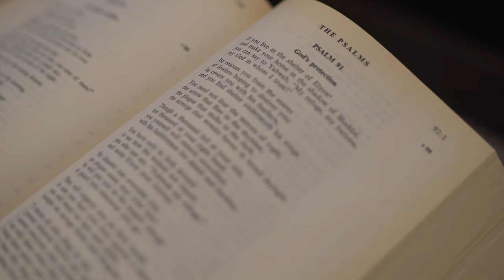In Christ Alone - Joslin - Worship Music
'In Christ Alone' - Written and composed by  Keith Getty / Stuart Townend.
Arranged by Joslin. Recorded and produced by Joslin in his private Studios.
All artwork done by Joslin

Thinking of starting and building a successful youtube channel like JoslinMusic ?

Video Directed and edited by Joslin
DP - Joslin
and special thanks to Trenten Williams

Filming locations:
St Gabriel the Archangel Catholic church, Mckinney TX.